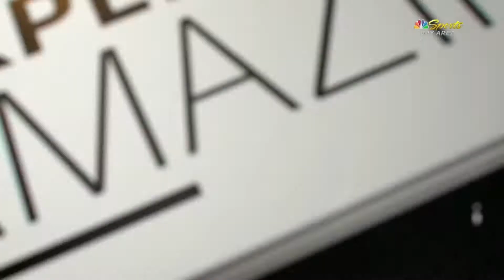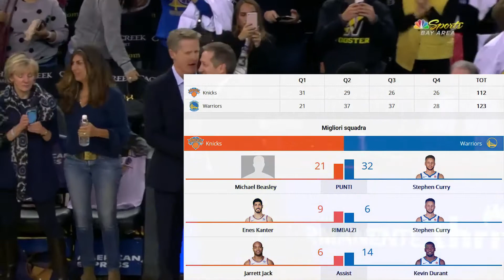NY Knicks at GS Warriors | 23 Jan 2018 | Full Game GSW Highlights | NBA Season 17-18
Knicks vs Warriors | 23 Jan 2018 | Full Game Golden State Warriors Highlights | NBA Regular Season 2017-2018